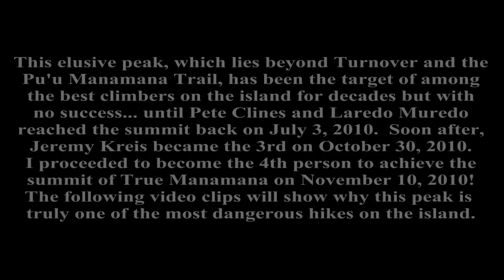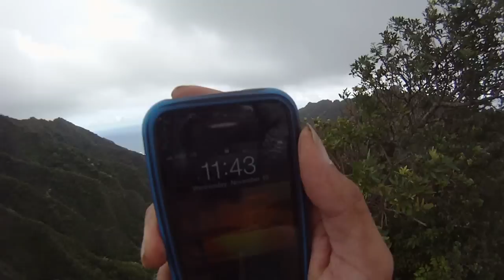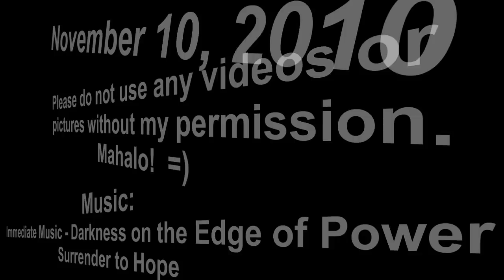True Manamana (GoPro POV)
(Click here to expand) This is not the familiar Manamana Trail that reaches for Turnover. True Manamana is the not so high peak that is at the end of the "Manamana Ridge". Beyond Turnover the ridges get narrow, crumbly and overgrown with trees and brushes. Some of the narrow ridges are completely blocked by solid overgrowth, forcing you to grab branches and swing your body over the edge. The ridges are very crumbly, we dislodged many boulders on this day. About halfway is a rock with a puka. As far as I know, I am #4 to reach this summit.  Pete Clines and Laredo Muredo became the 1st two men to reach the summit while Jeremy Kreis became the 3rd person.  Tommy remained at 1900' lookout and kept me in visual and waited until I returned.

Nate, Kale, Tommy, and I attempted True Manamana on November 6, 2010 with hopes to become the 4th, 5th, 6th, and 7th individuals to summit but mother nature had a different plan in store for us that day.  It was a complete washout.

Here are several photos taken by Tommy as he sat at 1900' lookout watching my progress.

Start of my final climb to the summit (white speck)

Me standing at the summit of True Manamana (had to tilt photo to correct upright position)

Ribbon (courtesy of 808 Goonies who summited True Manamana on 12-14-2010 and placed this and their ribbon)

DANGER: Do NOT attempt this hike without proper experience! The ridges are incredibly thin, about a foot wide for just about the entire way, all while crumbling underneath your feet... literally! Also half of the journey will be made through solid thick trees and brushes that force you to swing over the edge numerous times! Do this at your OWN RISK! If you must attempt this, start early (5am to 6am strongly recommended), use "Graveyard" Ridge (fastest route to Turnover), bring proper survival gear, and leave your last will...

Epilogue:

On November 20, 2010, Nate Rubio, Kale Tulang, and Albert Carcueva became the 5th, 6th, and 7th people to summit True Manamana.

On December 14th, 2010, Chenay Borja, Marcus Griego, and Randy Glidden have become the 8th, 9th, and 10th summit holders of True Manamana.  Chenay is also the FIRST WAHINE (female) to summit True Manamana!

On January 2nd, 2011, Howard N. Uyeda Jr. has become the 11th summit holder.

On January 23, 2011, Kaleo Lancaster, Ryan Chang, and Lei Yamasaki have become the 12th, 13th, and 14th summit holder.

Summit Holders:
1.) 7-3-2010: Pete Clines Group #1
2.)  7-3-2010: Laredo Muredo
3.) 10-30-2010: Jeremy Kreis Group #2
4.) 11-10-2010: David Concepcion Group #3
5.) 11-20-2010: Nate Rubio Group #4
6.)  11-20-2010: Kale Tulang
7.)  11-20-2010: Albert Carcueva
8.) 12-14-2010: Chenay Borja Group #5
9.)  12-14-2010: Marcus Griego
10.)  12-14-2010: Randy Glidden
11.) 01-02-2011: Howard N. Uyeda Jr. Group #6
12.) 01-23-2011: Kaleo Lancaster Group #7
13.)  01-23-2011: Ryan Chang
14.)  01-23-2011: Lei Yamasaki (Nate Rubio again)
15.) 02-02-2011: Dwayne Duenas Group #8
                                                          (Albert Carcueva again)
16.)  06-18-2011: Gerardo A. Zuniga (T. Zeed) - Group #9
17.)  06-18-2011: Kara T. Nguyen